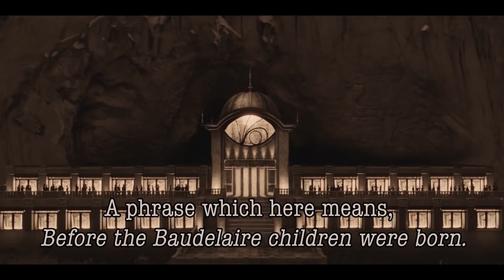A Series of Unfortunate Events Season 2 Clip | 'VFD' | Rotten Tomatoes TV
Check out the new A Series of Unfortunate Events Season 2 Clip starring Patrick Warburton!

US Air Date: March 30, 2018
Starring: Neil Patrick Harris, Patrick Warburton, Malina Weissman
Network: Netflix
Synopsis: After the loss of their parents in a mysterious fire, the three Baudelaire children face trials and tribulations attempting to uncover dark family secrets.